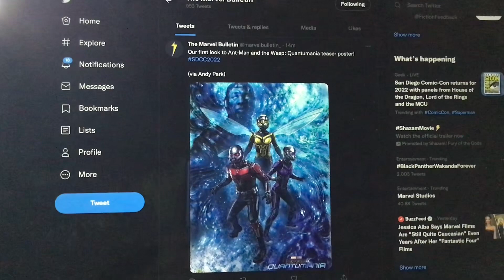Our first look to Ant-Man and the Wasp Quantumania teaser poster SDCC 2022